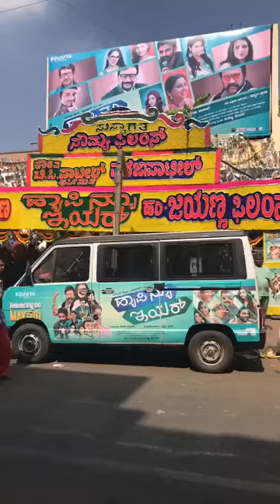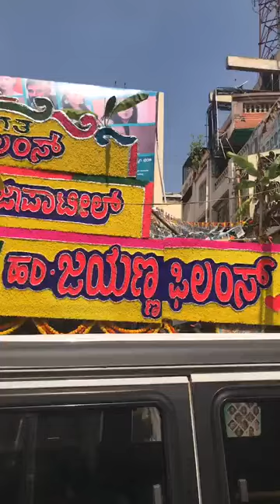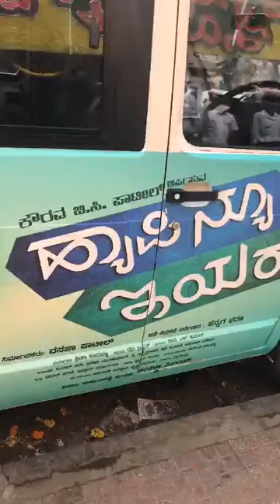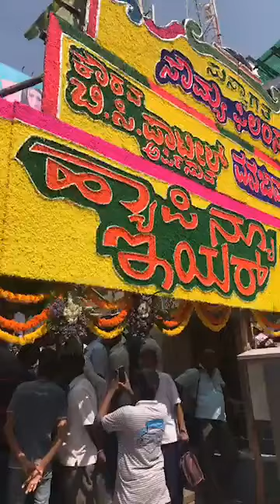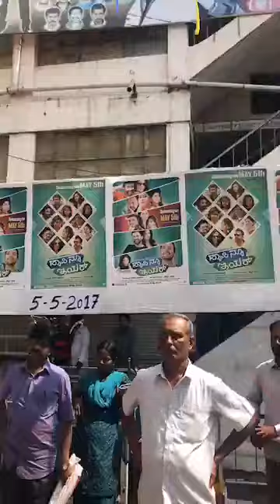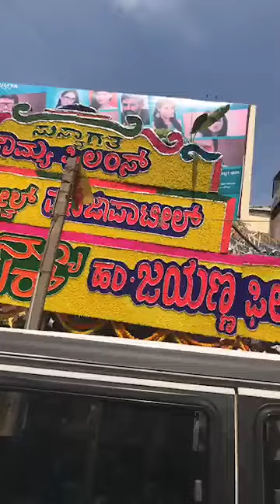Happy New Year Release at Anupama Theater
Happy New Year movie was released at Anupama Theater starring BC Patil, Diganth, Sruthi Hariharan, Sonu Gowda, Shrusti Patil, Dhananjaya and others in lead. Movie is directed by Pannaga Bharana.